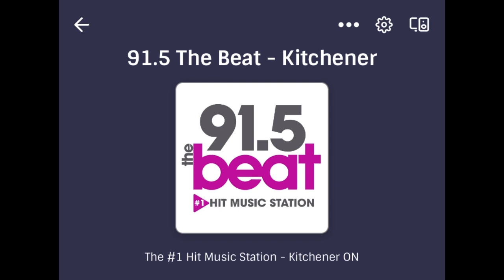91.5 The Beat - Kitchener The Beat Brunch [Recorded on December 9, 2023]